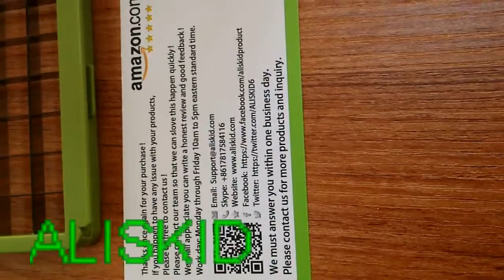Top 1 Best Onion Choppers - ALISKID Vegetable Chopper